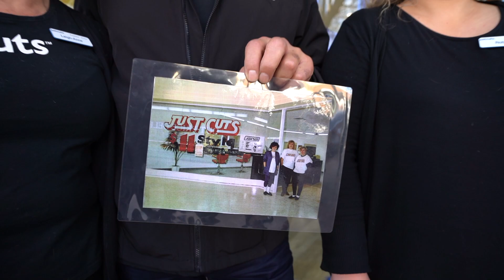Celebrating 30 Years Of Just Cuts Franchising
On 9 July 2020, we threw a surprise party at Just Cuts Engadine for Leigh-Anne Brosens, first-ever Just Cuts Franchise Owner and Stylist Lynette who has been with Leigh-Anne the entire time! Cupcakes, balloons, sharing stories with Clients and the Team; it was a happy morning.